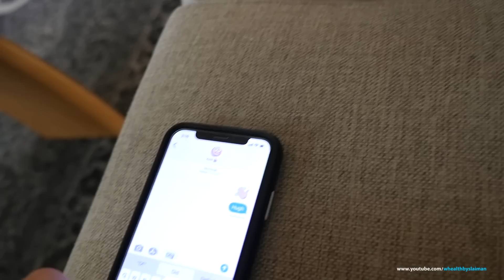Snapchat Followers CONTROL HOW I PRANK MY GIRLFRIEND for 24 HOURS!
PLEASE READ. More than 200 fires are currently burning across Australia. At least of 24 people have died, over 1500 homes have been lost and over 12 million hectares of land has been destroyed. Over 500 million animals have been killed in the fires, and air quality has been severely impacted. Kate and I have not been impacted as of yet, but thousands of Aussies have been, and they need help. If you, your family or friends have been affected my heart goes out to you. If you can donate (even $2 is a huge help, it all adds up) please click the link below to donate to the Australian Red Cross. Alternatively, RSPCA Australia, Vinnies, the Salvos, WIRES, are all running bushfire relief funds.

Thank you to everyone who sent through snaps! You are cool.